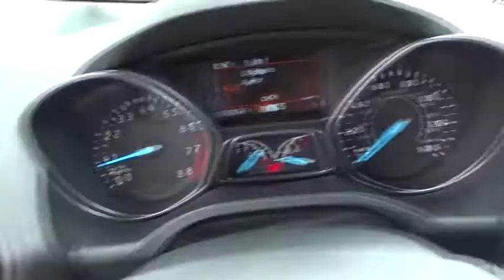2018 Ford Escape Atlanta, Marietta, Decatur, Johns Creek, Alpharetta, GA 7921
Ingot Silver Metallic New 2018 Ford Escape available in Atlanta, Georgia at Hennessy Ford. Servicing the Marietta, Decatur, Johns Creek, Alpharetta, GA area.

Hennessy Ford
5675 Peachtree Industrial Blvd

Price does not include Tax, Title, License; Price does include: $1,000 - Retail Bonus Customer Cash. Exp. 07/09/2018, $1,500 - Retail Customer Cash. Exp. 07/02/2018, $500 - Bonus Customer Cash. Exp. 07/02/2018